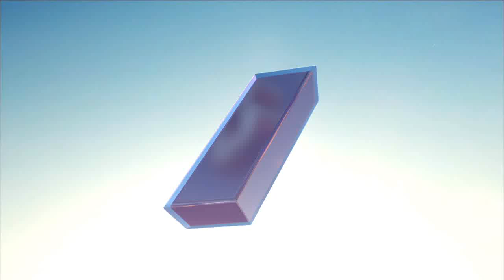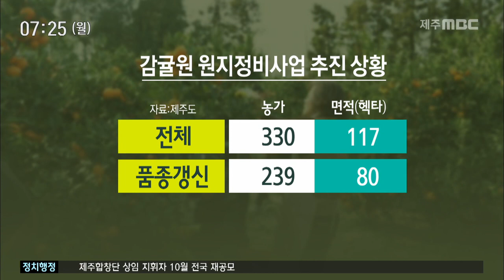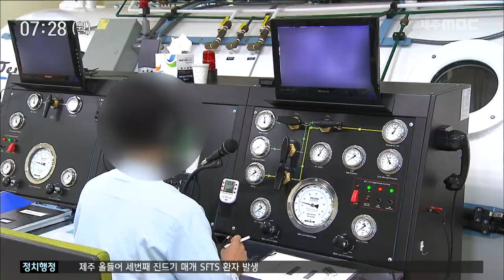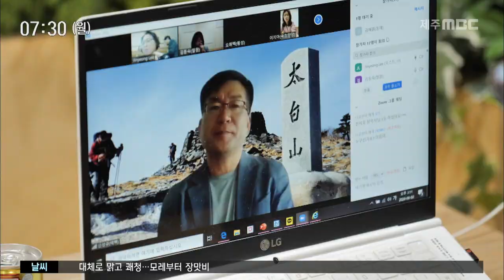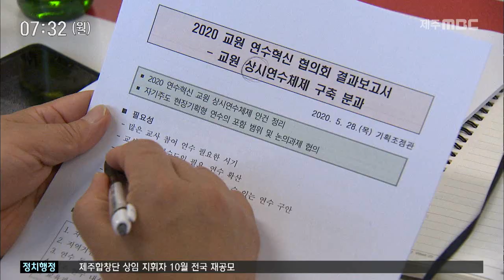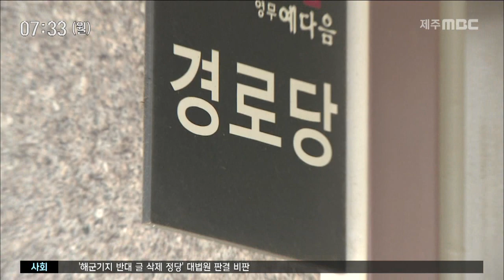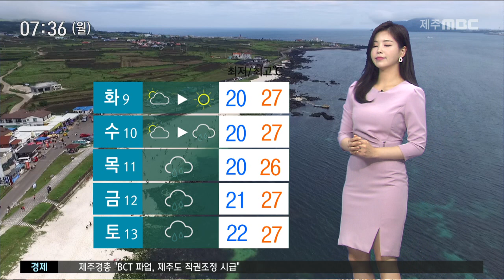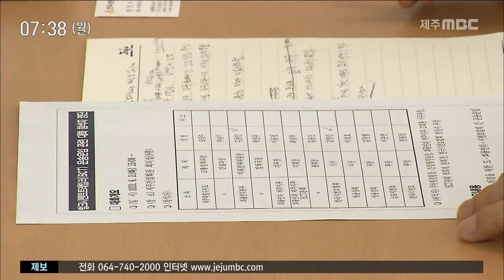2020년6월8일 뉴스투데이제주